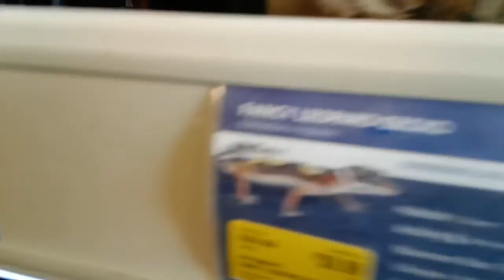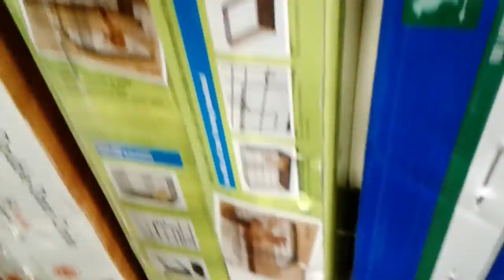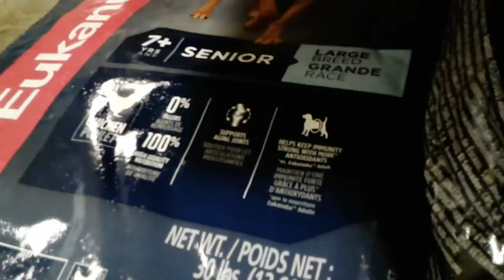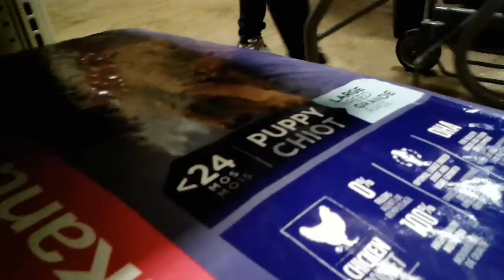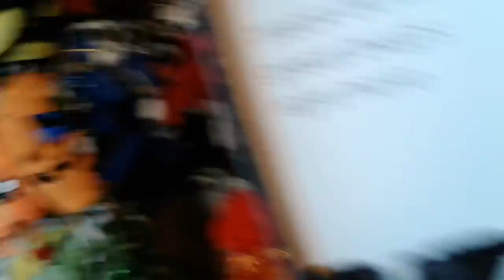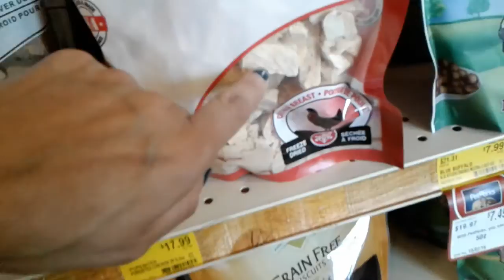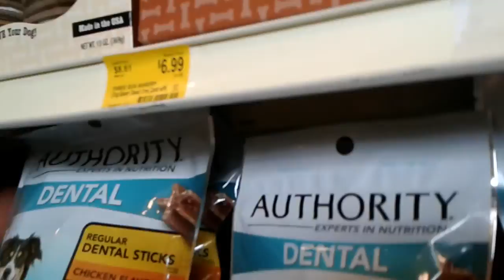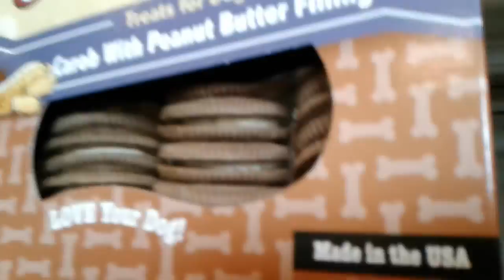At Pet Smart | Rio Vlog #1(Part 2)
Today Rio gets wighed, gets some treats, and sees his old trainer.